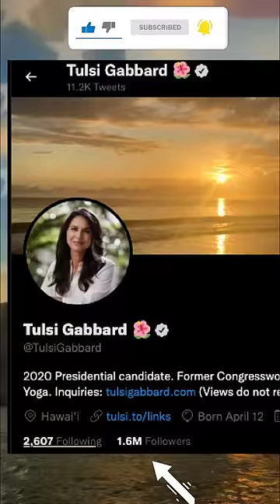Tulsi Gabbard leaves Joe Biden's Party over War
Tulsi Gabbard leaves Joe Biden's Party over War| By Prashant Dhawan

Unacademy Subscription Benefits:

1. Learn from your favourite teacher
2. Dedicated DOUBT sessions
3. One Subscription, Unlimited Access
4. Real-time interaction with Teachers
5. You can ask doubts in the live class
6. Limited students
7. Download the videos & watch offline